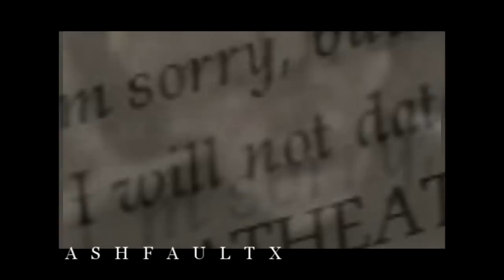Draco/Hermione || Never To Know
EDIT NOTE 1:
i think i screwed up the format..o well!

EDIT NOTE 2:
I forgot to fade the song at the end..sorry!!

STORYLINE:
Draco falls in love with Hermione the moment he sees her on their first day of Hogwarts, he knows they are in very different houses, but he doesnt care. but thats when everything goes bad... Hermione also develops similar feelings. When Lucius finds out, he is subtle about how much he despises Them and he would rather his son be a death eater. alongside, Hermione struggles with the thought that Draco might turn to his fathers side. Also, he is acting how every other Slytherin boy does. Rude. Hermione gets more and more worried everytime Lucius comes along, even though Draco has mentioned he still wants to be with her. in the end, when she sees Draco acting like a Death Eater...well you will see ^^

holy crap thats confusing..o well maybe the vid will make more sense lol
I hope you like it !! please comment!!

song: never to know
artist: Lene marlin
couple: Dramione
fandom: harry potter